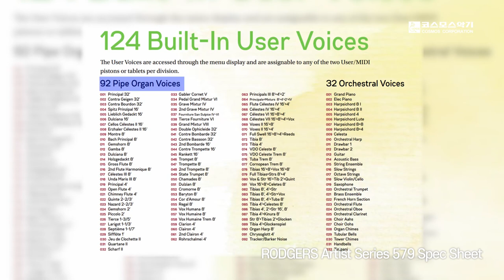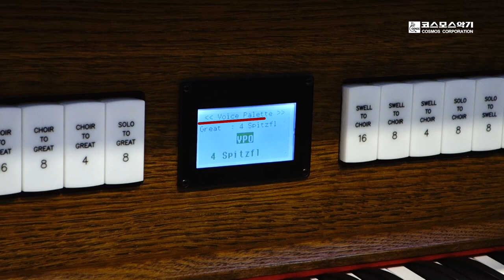[자막] 로저스 오르간 소개 영상🎼 (2) 로저스 오르간 STOP 활용법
전 세계 연주자들의 사랑을 한 몸에 받는 로저스 오르간 (Rodgers Organ)을 소개합니다!
두 번째 시간에는, 로저스 오르간의 STOP 활용법을 알려드립니다.

🔊연주&해설 : 김진혁 오르가니스트